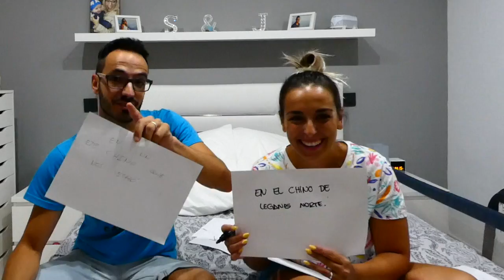TAG DEL NOVIO 💏 ¿NOS CONOCEMOS TAN BIEN COMO PENSAMOS?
Buenos dias mi bellas, si, si nos hemos animado y hemos hecho el tag del novio, nos comencemos tan bien com pensamos¿??
si os a gustado este estilo de video, y os gustaría que hiciera mas con mi gor dejarnos muchos likes!!

Twiter : @sheiiliina231
21 Buttons : sheiiliina23